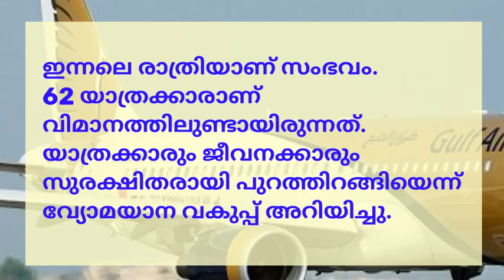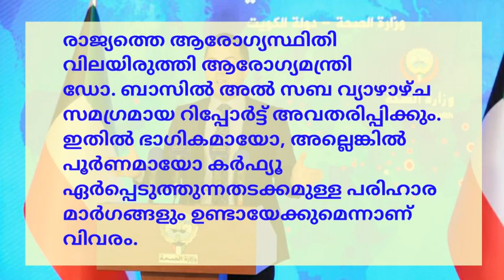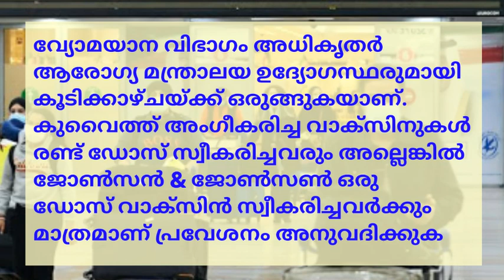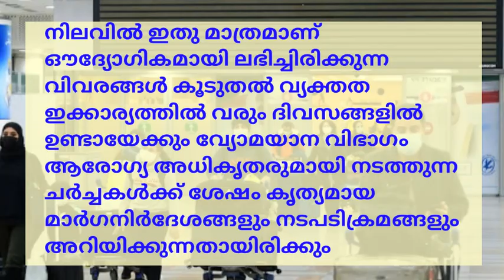കുവൈറ്റ് മലയാളം വാർത്തകൾ 07 ജൂലൈ 2021 | JBG KUWAIT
Kuwait malayalam daily news
കുവൈറ്റിലെ മലയാളം വാർത്തകൾ

ഫേസ്ബുക്ക് പേജ് ലൈക്ക് ചെയ്യുക.

Support